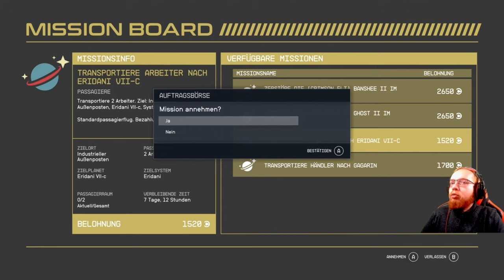Starfield 🚀 076: Die Stroud-Eklund Schiffsdesigner | Blind Lets Play